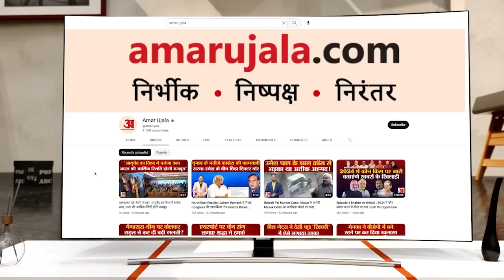Canada: White House ने दावे को खारिज किया कि उसने भारत के लिए Canada को फटकार लगाई